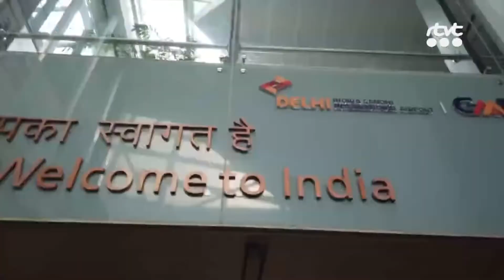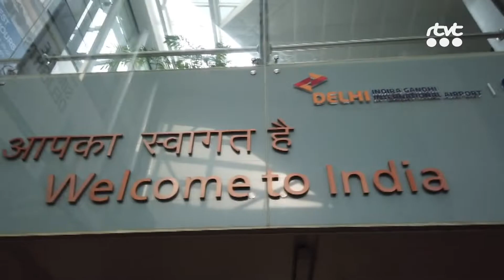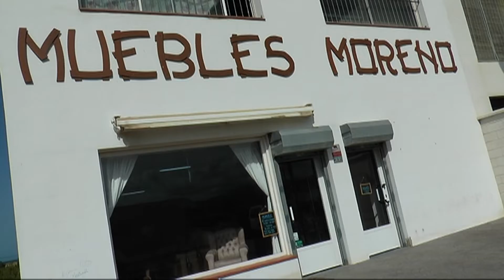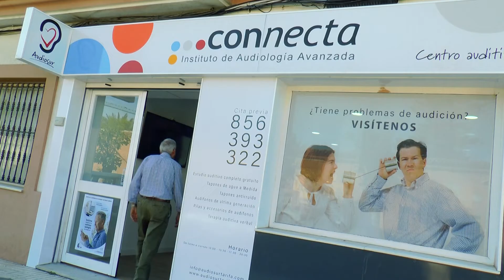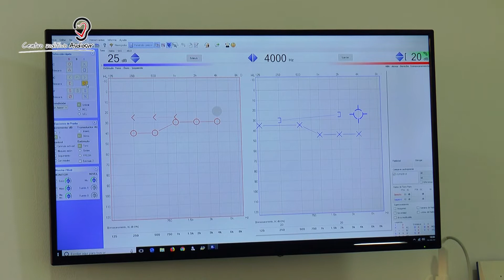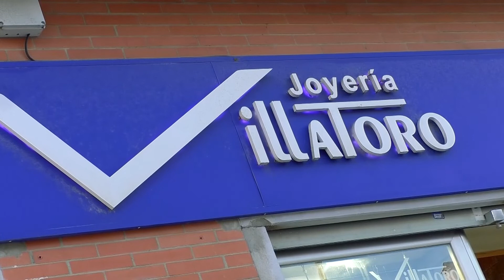TarifaNOTICIAS 13 JUNIO 2019 HD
Edición del jueves 13 de junio de 2019 del informativo local TarifaNOTICIAS. Presenta: Mily Díaz.